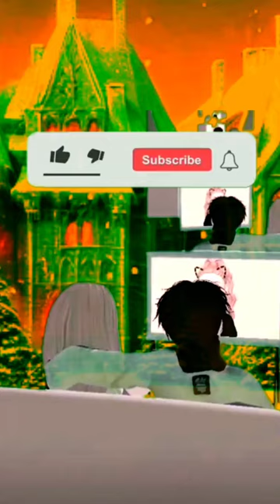o mahi o chiya mix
tjj short video